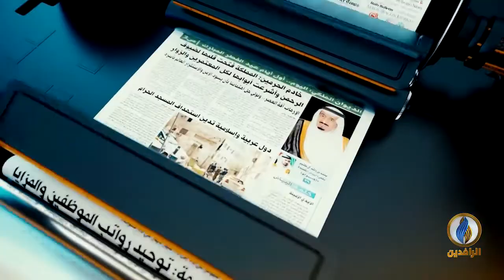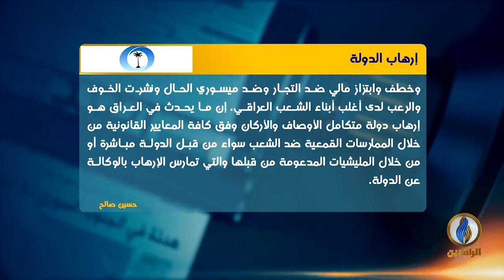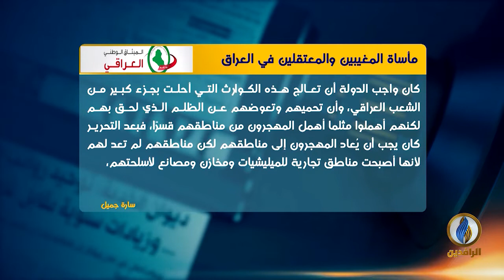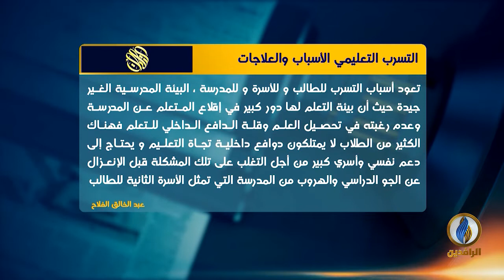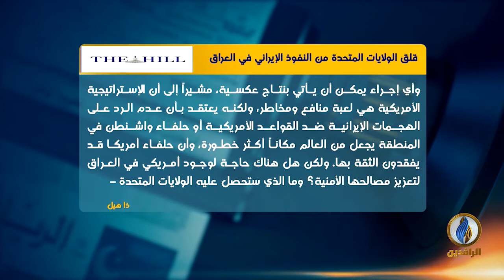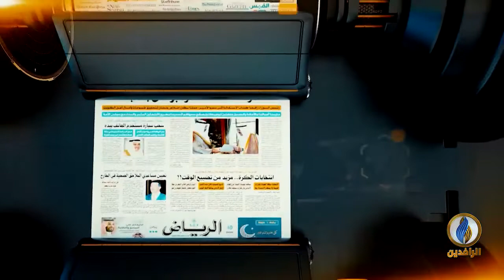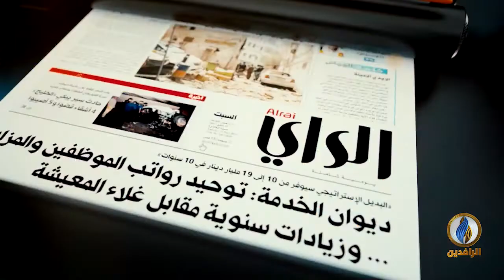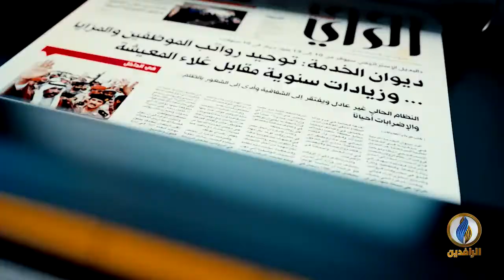صدى_الأقلام | 13 - 12 - 2021